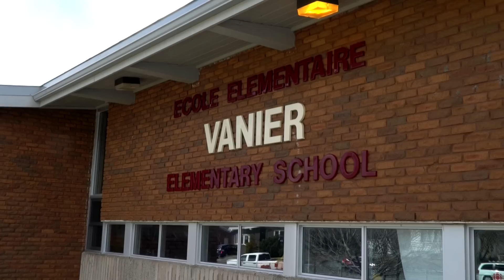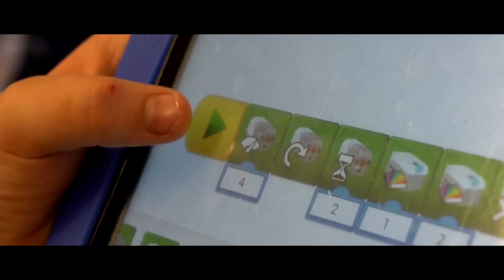Undecided: Digitizing the economy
Lots of voters say they're concerned about jobs and the economy, while companies in the tech sector are looking for more employees. Can N.L. be the next big tech hub?